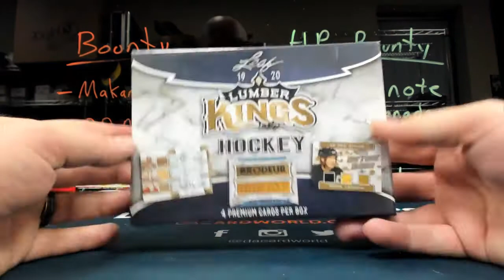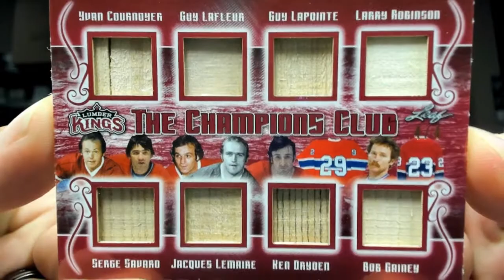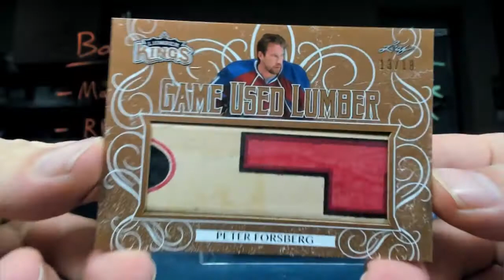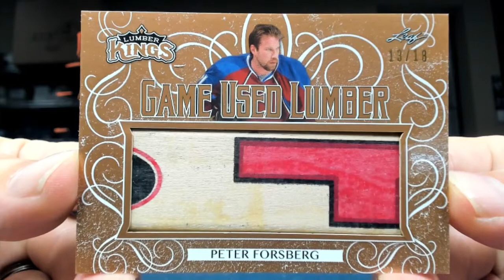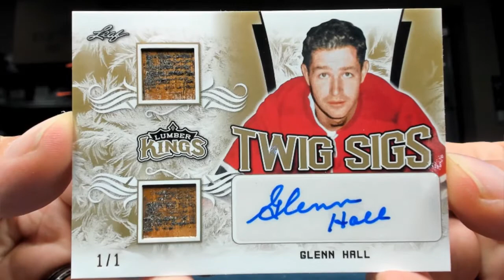Leaf Lumber Kings Hockey break